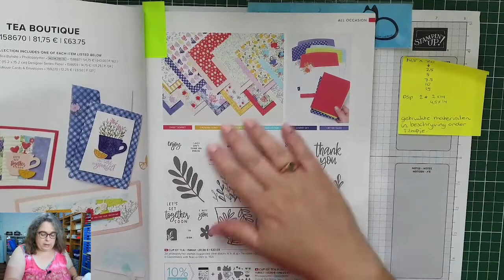videohop LS Juni 2022 Trappetjes theekaart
Welkom bij de Video hop van het Lovely Stampers team. Klik op onderstaande link om naar mijn teamgenoot Daniëlle Kassing te gaan

Tijdens dit filmpje maak ik een leuke eenvoudige FunFold en wel een trappetjes-kaart (geen idee of dit een officiele naam is...)

Ik heb de volgende materialen gebruikt:
Stempel thee en troost blz 13 jaarcatalogus 2022/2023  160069 €28
Theekop Stansen        160186 €33
Dessinpapier Tea Boutique      158659 €14,75
Produktpakket (stempel én stansen)    160288 €54,75
Collectiepakket (stempel/stansen/DSP/Cards+Envelopes)  2160291 €81,75
Adehesive Sheets blz 127 Jaarcatalogus 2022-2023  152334 €13,50
Inktkleuren:
Sweet Sorbet/Petal Pink/Parakeet Party/Garden Green
Karton:
Extra Stevig Wit/ Sweet Sorbet/ Petal Pink

Wil je rechtstreeks in de webshop kijken dan kun je via deze link alle producten zien:

Vinden jullie het filmpje leuk?

Wil je graag meer van mij zien?